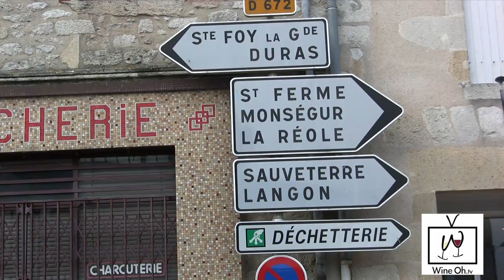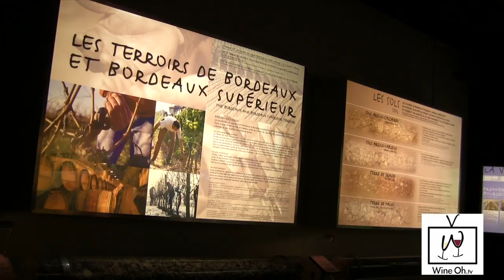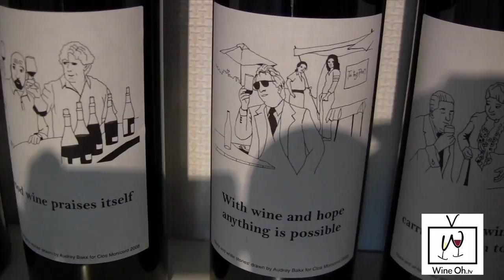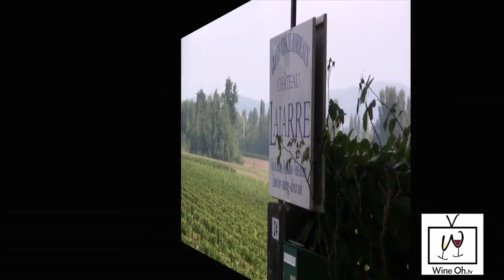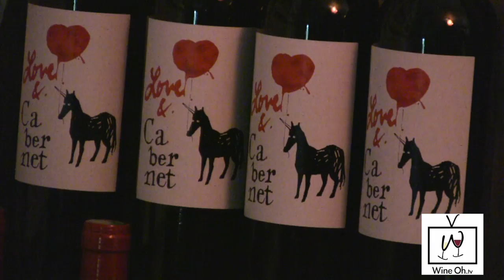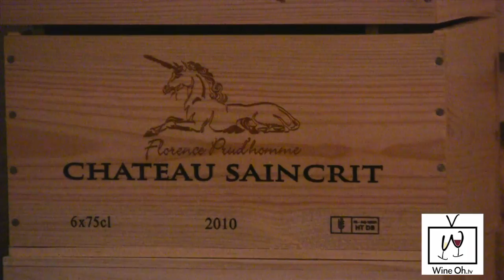Traveling in Bordeaux Wine Tours & Top Travel Tips - Wine Oh TV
Watch Wine Oh TV with Monique Soltani as she travels to Bordeaux France and shows us the best Bordeaux wine tours and travel tips. Discover that most Bordeaux wine is not out of reach. In fact, it's pretty affordable. We are talking 15 bucks a bottle and that's not bad on any budget.